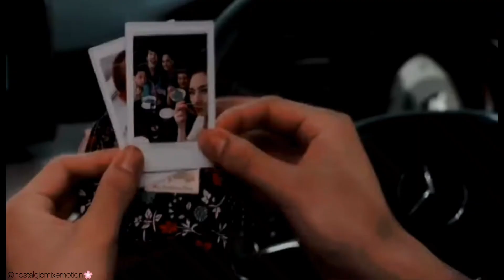𝙇𝙤𝙢𝙙𝙖𝙤 ✘ 𝙋𝙖𝙧𝙖𝙢|•My Mischievous Fiancee// I like me better FMV💗♥️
Lakorn Thai Drama:My Mischievousfiancee 2021

Plot Sypnosis: Lomdao is supposed to marry Param, but she refuses, since she’s never met him and doesn’t know what he’s like. So she disguises herself as Fai Dam, Param’s family’s new cook. Param soon becomes suspicious of her and It’s just a matter of time before he discovers she’s his fiancée. Slowly, the two fall in love.